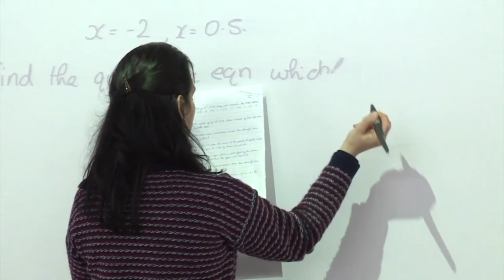Evarist Bartolo jammetti li mhux kuntent bir-riżultati tal-MATSEC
Il-Ministru tal-Edukazzjoni Evarist Bartolo ammetta mhux kuntent bir-riżultati tal-MATSEC, dawk tal-O levels u l-A levels, hekk kif stenna ħafna aħjar.